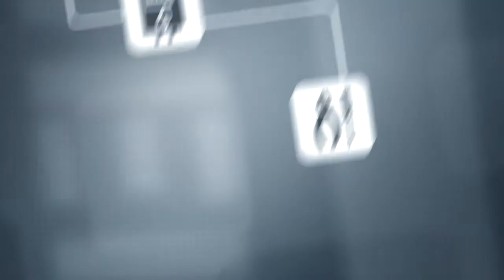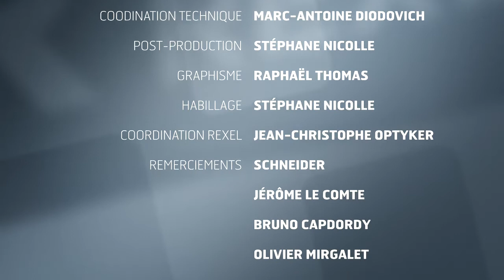Atelier 30 - Mesurer la consommation électrique du logement